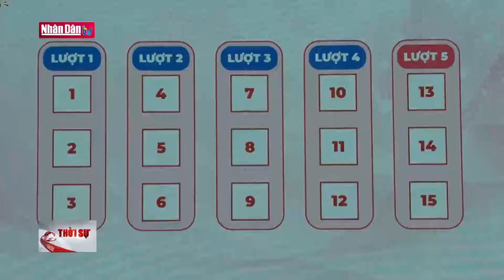Khẩn trương khắc phục ô nhiễm quanh hồ Xuân Hương | Tin Đời sống - xã hội chiều ngày 5-6